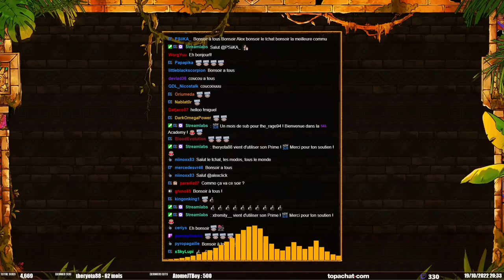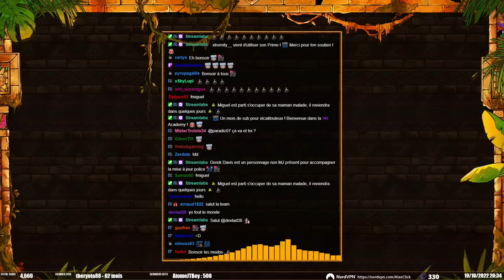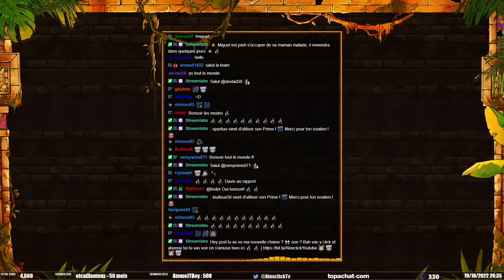Derek Davis #10 |21 Jump Click